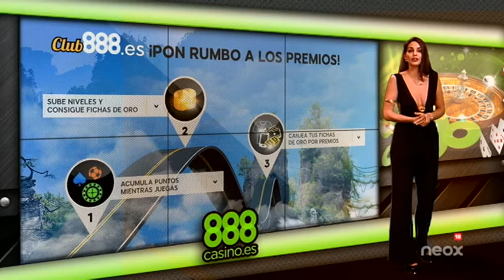Cynthia Martinez ESPECTACULAR un día más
Un día más nos dejó sin aliento. No tiene rival.
Un vestido igual que el rojo de hace unos días solo que en negro.
Muchos besos a Cynthia.